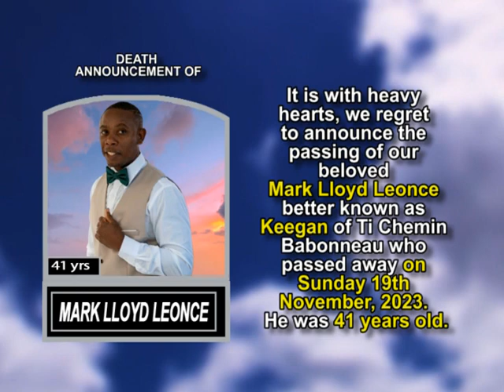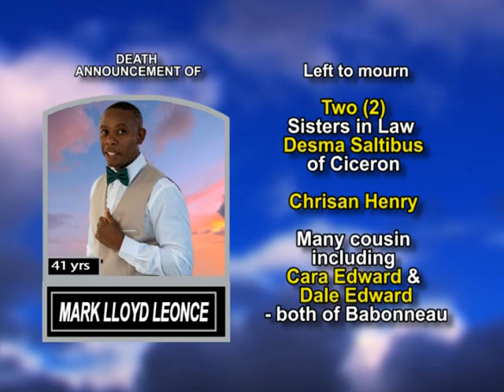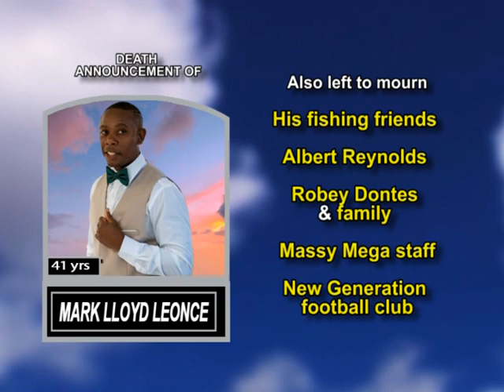Mark Lloyd Leonce long